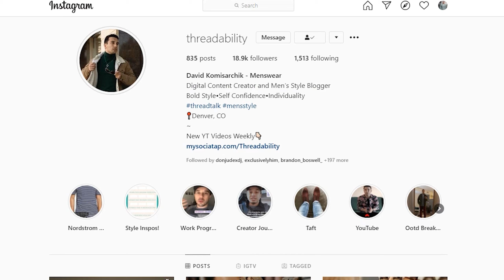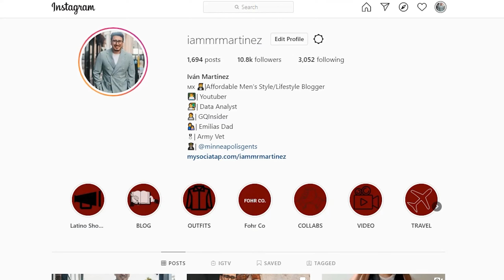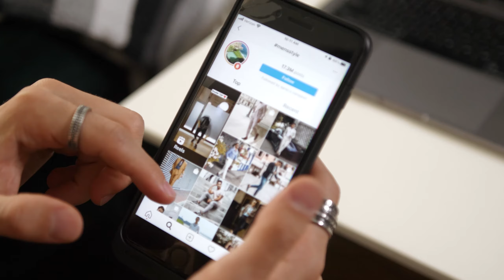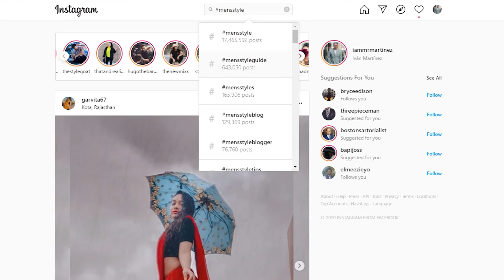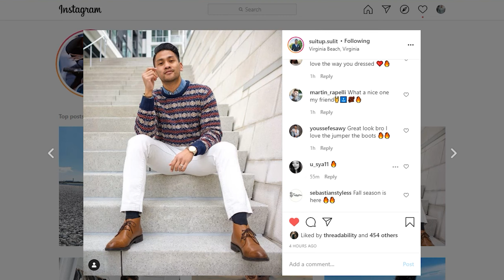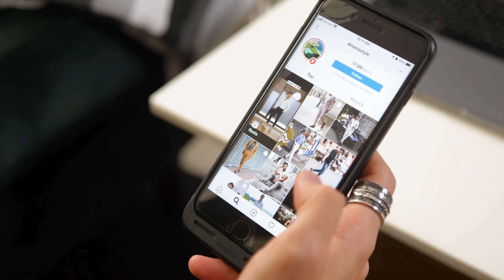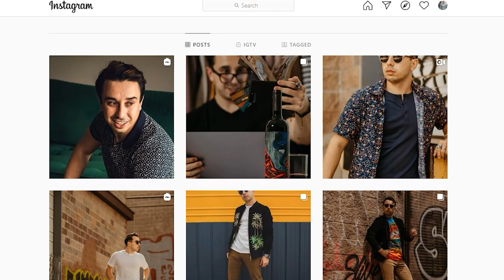The Real Reasons Why You're Not Growing On Instagram!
Intro(0:00)
Now this video is going to be a bit different, we're going to be talking about instagram, but specifically why people tend to not grow. Now as you saw before the intro we got a special guest on the channel today my good friend David K but also known as Threadability will be helping out with this video.
So in this video we are going to cover 5 things reasons why you are not growing on IG and how to fix those problems.

& his YT Channel (this is also the video I collabed on with David)

1. Consistency (1:15)

One of the biggest reasons why you are not growing on instagram is because you are not being consistent, some people will post on Instagram one time and will not post again until a month later. Your followers and people discovering your page will want to see more of your content especially if it's really good. This is a big thing for you guys that are just starting off, don’t be discouraged about the lack of engagement, continue to post and you can find out what kind of content your audience really likes.

2. Overthinking the numbers (2:25)

Comparing your numbers to other numbers will never make your feel better. I Compare myself to Ivan all the time and I know I’ll never be as suave.  If you get stuck in that, send some positive to the person you’re comparing yourself too and turn that frustrating into something
Good. So the best way to grow, is to focus on the quality you put out, the community you build and the impact you make.

3. Being A Part Of The Community (4:10)

No matter what nich your in, style, cooking, tech, unicorn lovers. Your nich  is your community and you should be a part of it. Its silly to believe that you alone is the only way you will grow, well its not. So this is what I do, and has helped me out alot in discovering people in my nich and discovering other great content creators, like David.
What I'll do is look into some of the hashtags that I use and just start scrolling through content. Usually I'll run into peoples profiles that are really good and have similar tastes in style. What I do thereafter is that I'll go through and like some pictures (don't overdo this, it's a bit creepy) and just leave a comment (genuinely), and I move on and do that for a few more accounts. Again I do this genuinely and I do not just start liking random accounts.

4. What Value Are You Providing (6:08)

Man community is like 90% of the reason I do this. I wouldn’t have met so many great people in any other way! One key is to not look at your followers as numbers. Each follower is a person on Instagram. That you can connect with. And go out and connect with people outside your current community to grow it.You want to grow? You need to bring something valuable to the table. There is a difference between someone who posts on Instagram just to post and someone who pours energy into creating content to inspire their audience. And it’s value. What value do you bring to every piece of content you make? Do you center yourself in your content or do you give others something to take away from your content. When I see, read or watch content I want to connect with the creator, take something away or feel something.I can pull up an example of a post from Ivan and say why it has value.

5. Why People Should Follow You (6:54)

I think that a lot of people disregard this one critical question, why should people even care about what you are posting. Outside of having amazing content why should people follow you, as David mentioned before what value are you bringing to the table
This isnt a question that can be answered for you, you have to figure that out for yourself and I think that thats what scares people the most. So consider that

OUTRO (7:50)

I really hope that you guys find this video helpful, make sure to share this with a friend that also may need to hear this. If you liked this video give it a thumbs up so I know that this type of content resonates with you guys. I actually collaborated with him on his channel and we discussed how to style bold pieces ill have the link to that below! Make sure you guys hit that subscribe button, hit that bell notification so you don't miss a video, next week's video is all on how to wear a suit with a tee shirt so don't miss it. I appreciate your time, and as always style up!

Equipment I use:
Camera: Canon M50
Lens: 50mm 1.8
Editing Program: Adobe Premier Pro